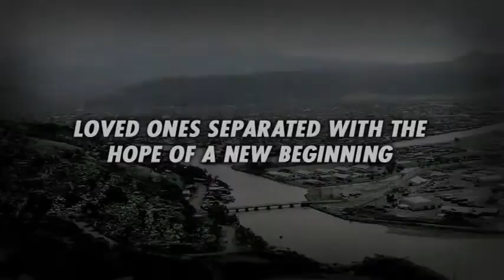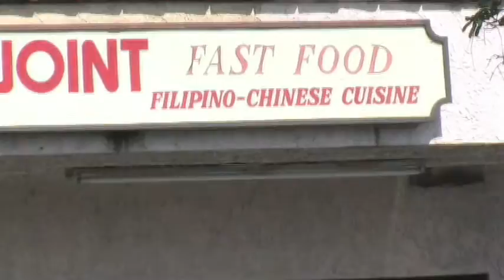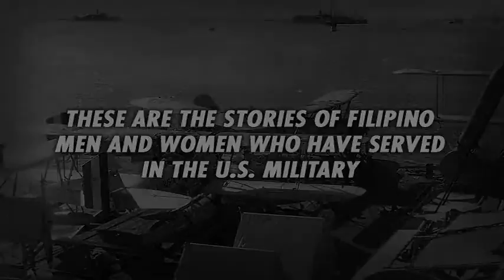Subic Bay: The Beginning - 3 minute promo trailer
Subic Bay: The Beginning is the story of Filipino men and women who have served in the U.S. Military, and how it has led to the greater quality of life that so many Filipinos enjoy today.